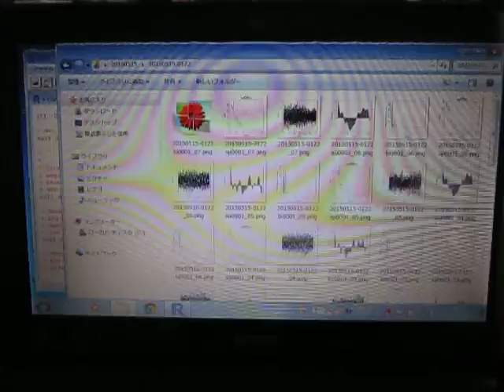超音波データの統計処理（時系列データ・自己回帰モデル）